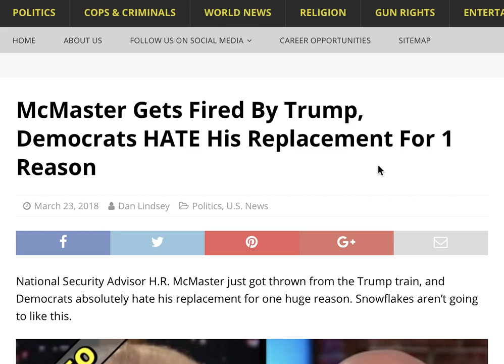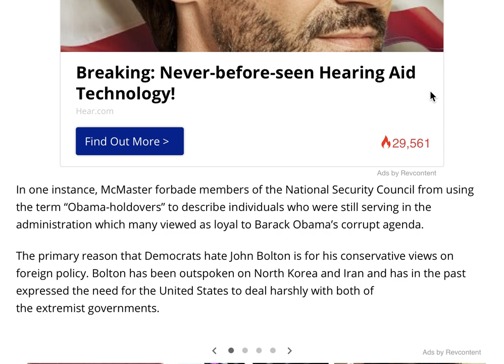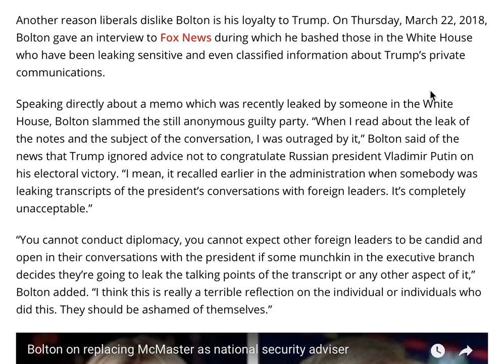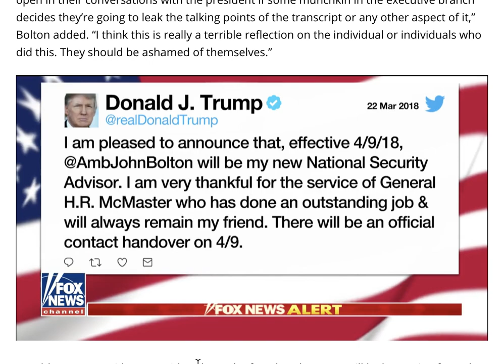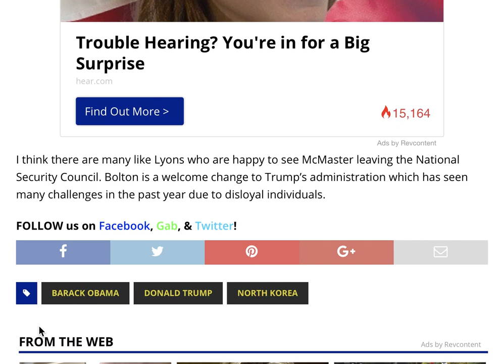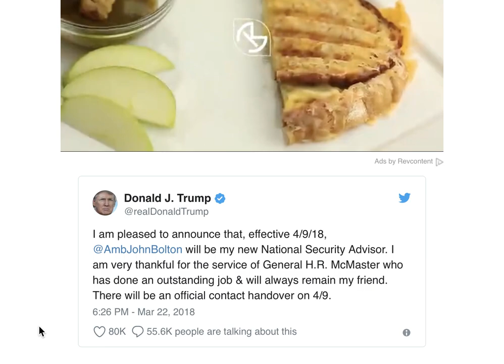MCMASTER GETS FIRED BY TRUMP! DEMS HATE HIS REPLACEMENT!